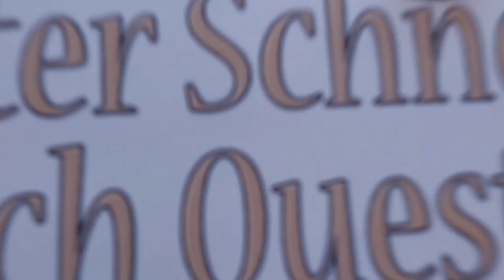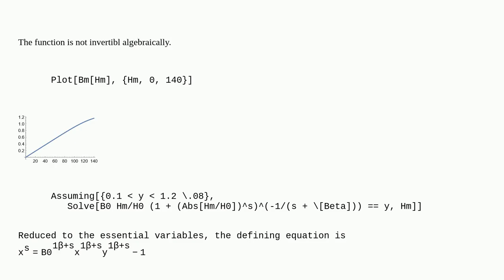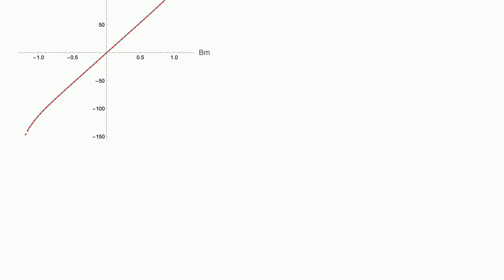Mathematica: Getting the inverse function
Getting the inverse function

A special thanks goes out to the community

  inverse-function